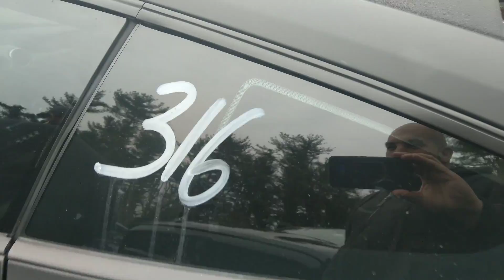CAMMED RAM vs GT350R vs CATLESS 2018 Mustang GT BEST sounding Exhaust!!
Exhaust competition between a cammed hemi ram,  Catless 5.0 , and a stock GT350R